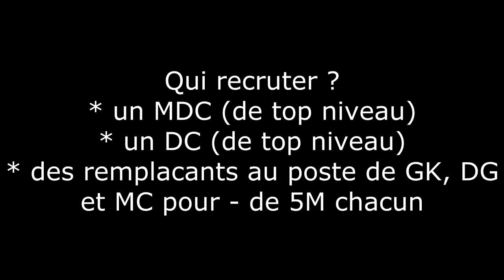LE CHOC FACE AU BAYERN EN DEMI-FINALE DE LDC !! - FIFA 18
L'équipe de Séville pourra t-elle se hisser en demi-finale de LDC et élimer le Bayern ? Devront-il sacrifier leur 1ere place en championnat ?